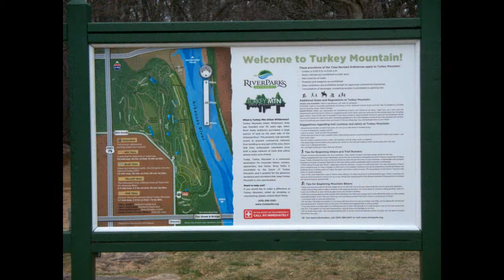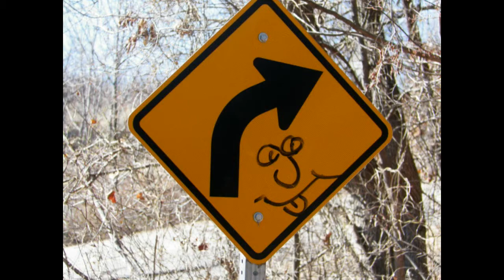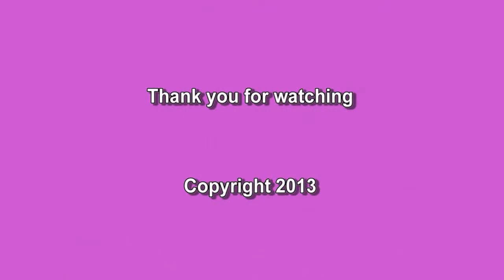2013 Photo Review (720HD)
Photos that were taken by me during 2013.